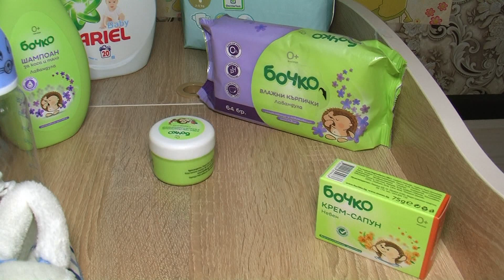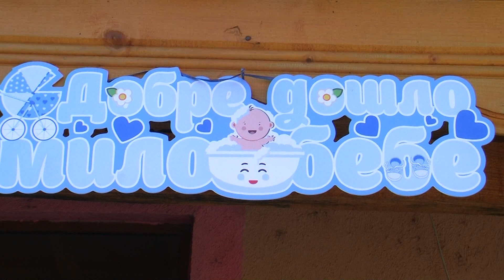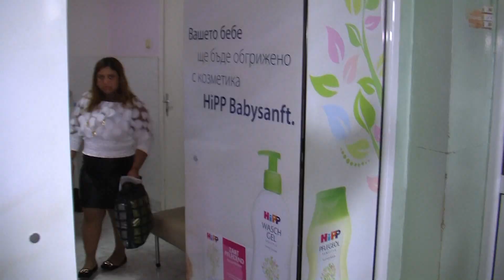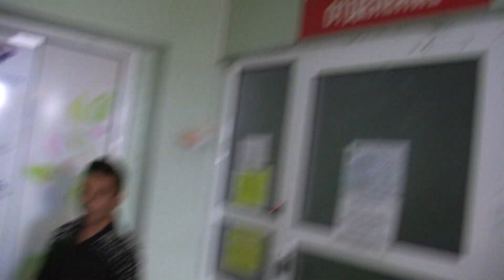ИЗПИСВАНЕ ОТ РОДИЛНИЯТ ДОМ НА ПРИНЦ ДЕНИС